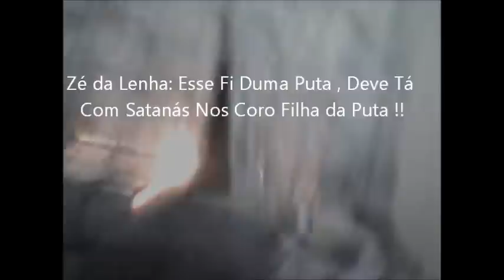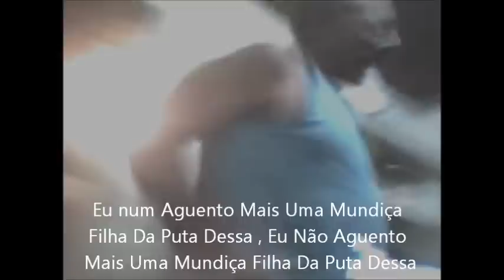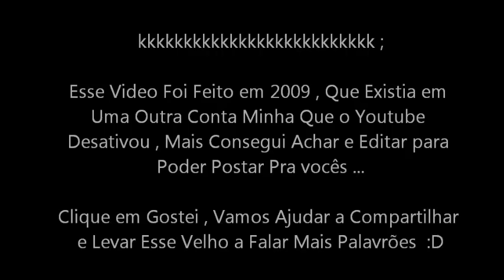Acordando o Velho - Zé Da Lenha Perde a Linha Com Os Netos - Muito engraçado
GambiaHero Gamecube PS3FAT ArlessonSilva ConsertoDoInscrito ArliissonxD video Muito das antigas , que Tinha em Um Outro Canal , Mais o Youtube Encerrou por Engano , E Quando Achei esse Video , Dei uma Editada e Por Fim , Estou Colocando pra que vcs Morram De Dar Risadas !!

:D